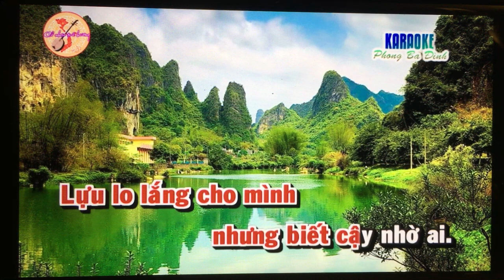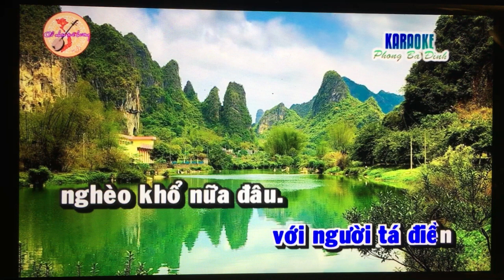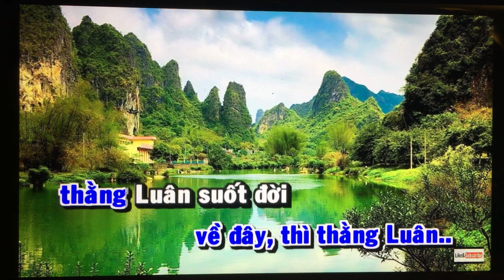TD. Moi dao.Doi co luu